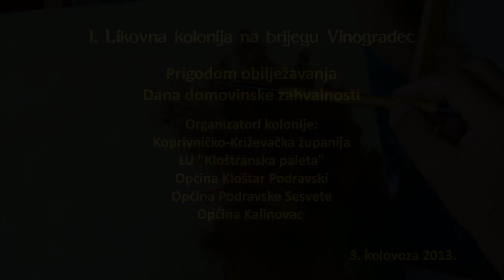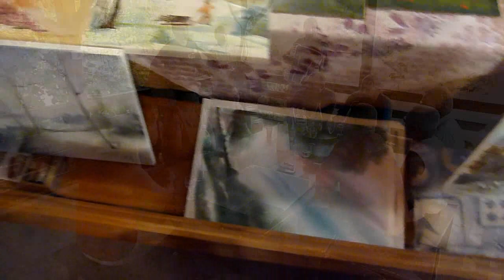Likovna kolonija Vinogradec 2013. HD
video: Branko Novosel - foto: Mato Zeman, Branko Novosel

Dana 3. kolovoza 2013., na  inicijativu zamjenika župana Koprivničko-Križevačke županije, Darka Sobote, održana je Likovna kolonija povodom obilježavanja Dana domovinske zahvalnosti.
Mjesto održavanja je bio vinorodni kraj "Vinogradec", u blizini Prugovca.
Organizatori ovog događaja su bili: Koprivničko - križevačka županija, Općina Kalinovac, Općina Kloštar Podravski, Općina Podravske Sesvete i likovna udruga " Kloštranska paleta".
Na obilježavanju je sudjelovalo dvadesetak članova "Kloštranske palete" i dva gosta slikara iz Koprivnice. Sponzori su bili Pekara "Dergez" iz Podravskih Sesveta i Lovačka udruga " Srndać" iz Kloštra Podravskog.
Mnogobrojni posjetitelji i vinogradari, uživali su u nastajanju likovnih radova.
Nastalo je preko 30-ak likovnih radova.
Organizatori su motivirani da tradicionalno dalje nastave s ovakovim aktivnostima s ciljem oplemenjivanja kulturnog života " đurđevačke " Podravine.

Martina Fuk
(predsjednica udruge)